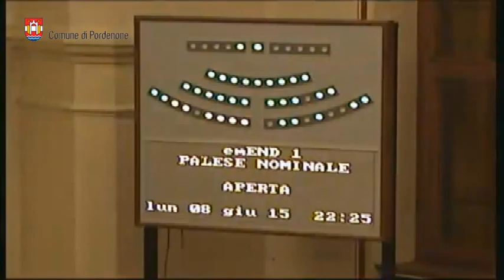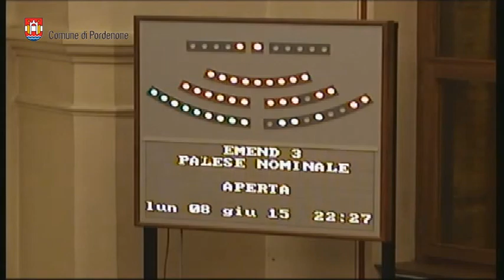Consiglio comunale di Pordenone del 8 giugno 2015 (integrale)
Ripresa integrale della seduta del Consiglio comunale di Pordenone del 8 giugno 2015, trasmessa in streaming.